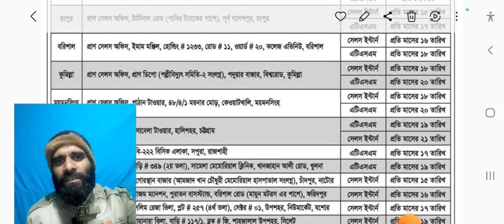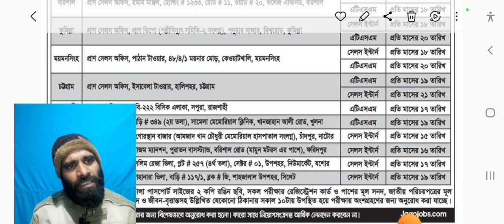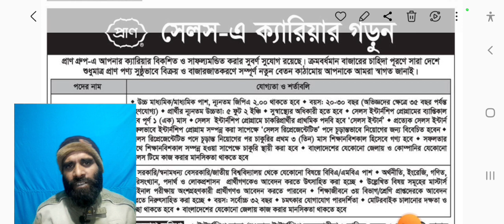প্রাণ কোম্পানিতে নিয়োগ বিজ্ঞপ্তি ২০২৩ | Pran Company Job Circular 2023 । New Job News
প্রাণ কোম্পানিতে নিয়োগ বিজ্ঞপ্তি ২০২৩ | Pran Company Job Circular 2023

Pran Company Job Circular 2023। প্রাণ কোম্পানিতে নিয়োগ বিজ্ঞপ্তি ২০২৩। ১৬,০০০ টাকা বেতনে ছেলে/মেয়ের